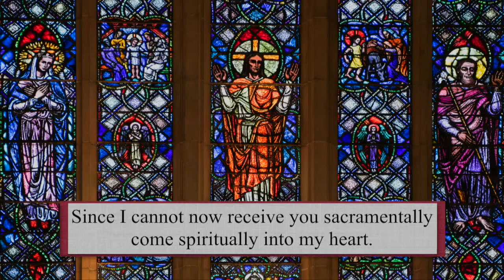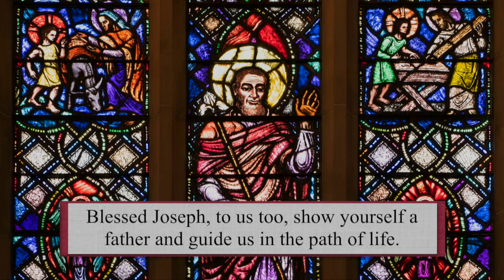Catholic Mass Today | Daily TV Mass, Saturday May 29 2021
Fr. John Bertão